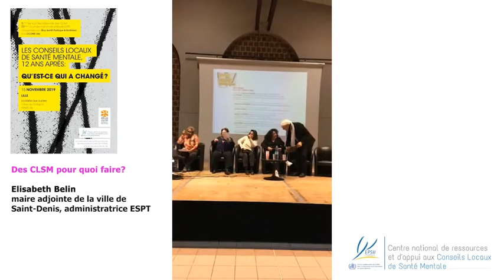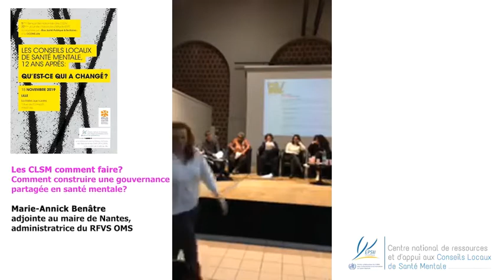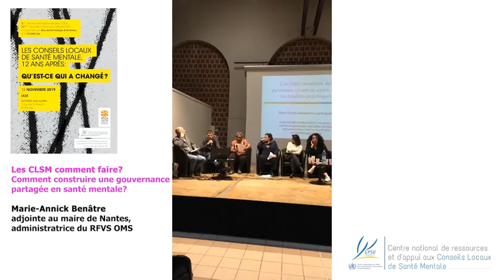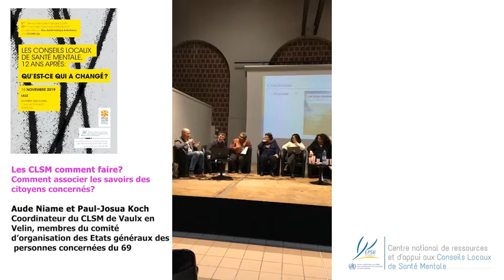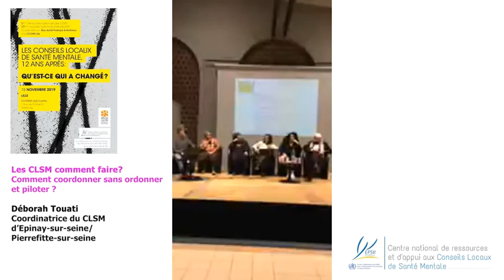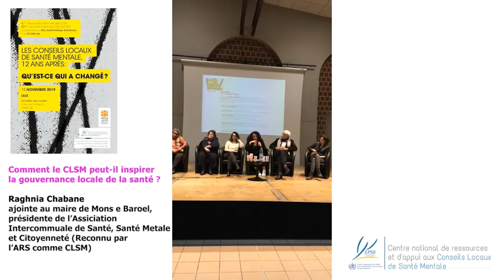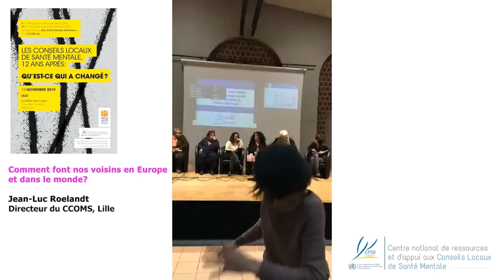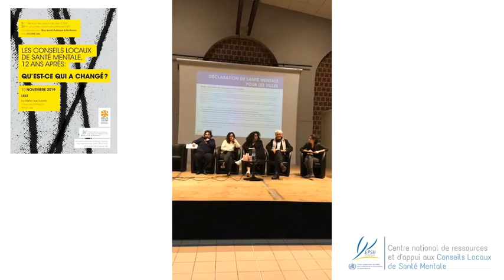LES CLSM COMMENT FAIRE ?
Vidéo issue de la retransmission en direct sur le compte Facebook du CCOMS.

Table ronde de la 5e rencontre nationale des CLSM et 22e journée nationale d'étude d'ESPT, du 15 novembre 2019 à Lille

Journée coorganisée par le Centre National de Ressources et d'Appui aux CLSM du CCOMS de Lille et l'association "Elus, Santé Publique et Territoires"

Discutants :
- Déborah SEBANNE, directrice adjointe du CCOMS Lille,
- Eric SALOME, pédopsychiatre à l’EPSM des Flandres, membre du CLSM de Dunkerque et président de la commission territoriale en santé mentale, CTS Métropole Flandres

- Comment construire une gouvernance partagée en santé mentale ?
     - Marie-Annick BENÂTRE, adjointe au maire de Nantes, administratrice du RFVS OMS
- Comment coordonner sans ordonner et piloter ?
     - Déborah TOUATI, coordinatrice du CLSM d’Épinay-sur-Seine/Pierrefitte-sur-Seine
- Comment le CLSM peut-il inspirer la gouvernance locale de la santé ?
     - Raghnia CHABANE, adjointe au maire de Mons en Baroeul, présidente de l’Association Intercommunale Santé, Santé Mentale et Citoyenneté (reconnue par l’ARS comme CLSM)
- Comment associer les savoirs des citoyens concernés ?
     - Aude NIAME et Paul-Josua KOCH, coordinateur du CLSM de Vaulx en Velin, membres du comité d’organisation des États généraux des personnes
concernées du 69
- Comment font nos voisins en Europe et dans le monde ?
     - Jean-Luc ROELANDT, directeur du CCOMS Lille